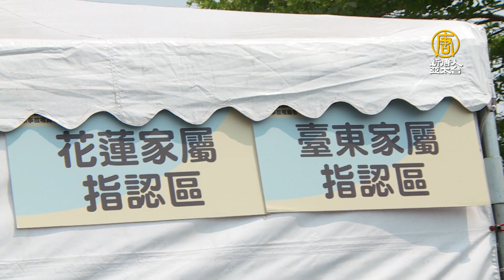哽咽不捨罹難者遭重創 修復師讓逾30人完整回家